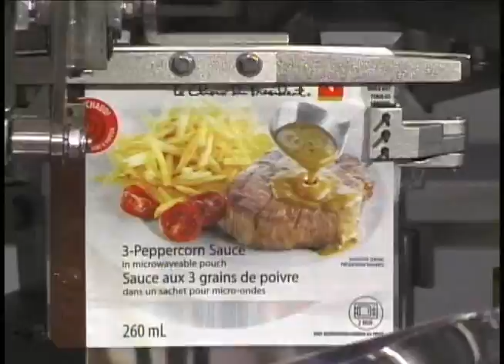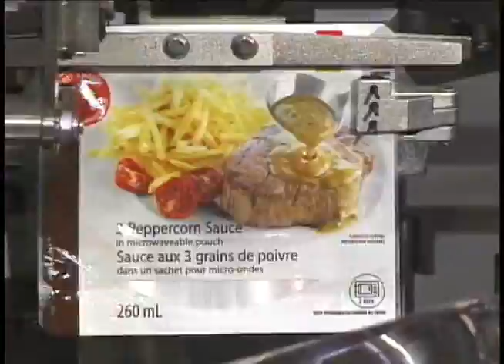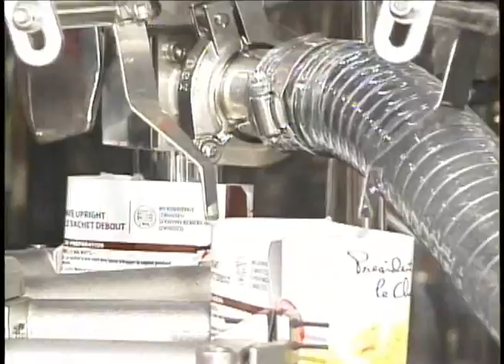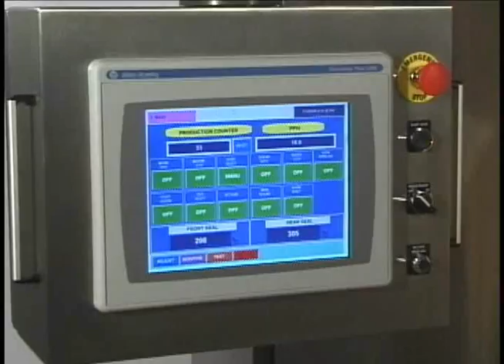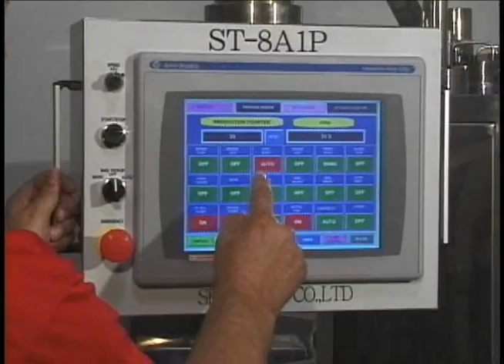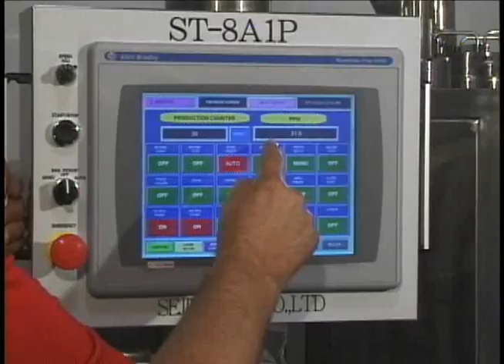AUTOMATIC RETORT POUCH PACKING MACHINE_ST-8A1P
MODEL: ST-8A1P
MAKER: SEJIN TECH CO., LTD.
APPLICATION:RETORT POUCH FOOD, FROZEN FOOD, SAUCES, JUICES, PROCESSED SEAFOOD, COOKED FOOD, PICKES, LIQUID DETERGENT, ETC